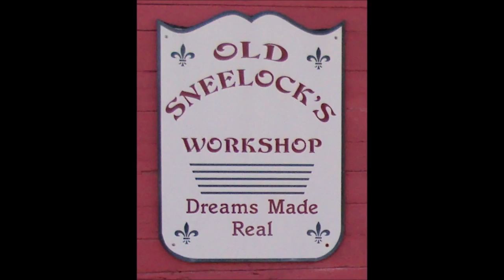SHOP TOUR ~ AND A CHANGE IN THE PLAN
Sometimes good things happen to the nicest people.
I got a call on Friday. One of my customers wants me to meet with him on Tuesday to discuss a new project. We will set the scope of the job and decide how best to proceed. What that means is I will be very busy for a time. I don’t know how long yet but the last one took 4 months to complete.
If this is the same then I will need to change the schedule. Will I upload once a week? Once a month? Or will I only upload when I get a chance. I’ll know better tomorrow but for right now we will have to wait.
With the shop cleaned and most of the urgent tasks done I will be converting the editing desk back into the technical writing desk for the foreseeable future.
I will let you know as soon as I can.

I think I have fixed the T Shirt problem. I signed up with TeeSpring to make and deliver Old Sneelock’ Workshop T Shirts.
This cup will tell everyone you know exactly how to handle the situation.